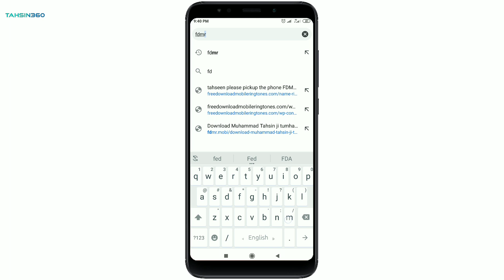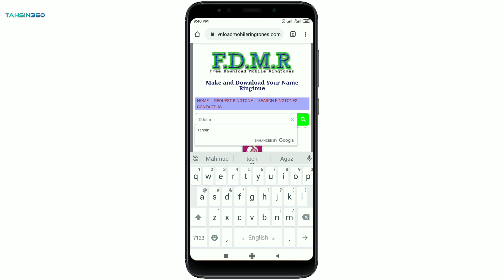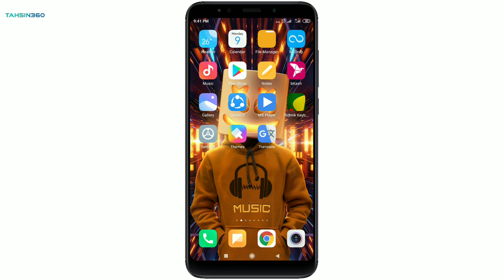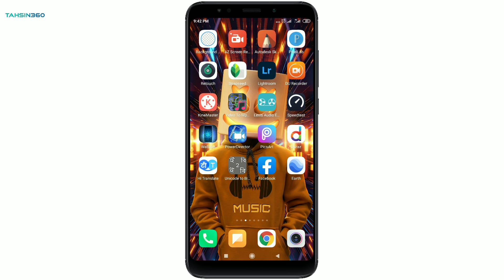১ মিনিটে আপনার নামে রিংটোন তৈরি করুন | How to create ringtone in your name | by techno tahsin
১ মিনিটে আপনার নামে রিংটোন তৈরি করুন | How to create ringtone in your name | by techno tahsin

About : Techno Tahsin is a YouTube Channel, Where You Will Find Technological Videos in Bangla, New Video is Posted Everyday.